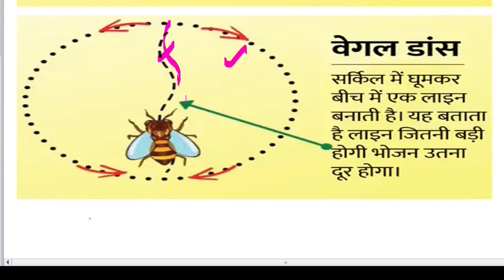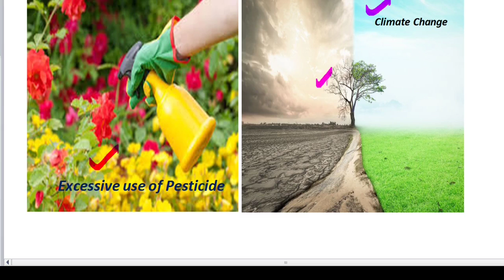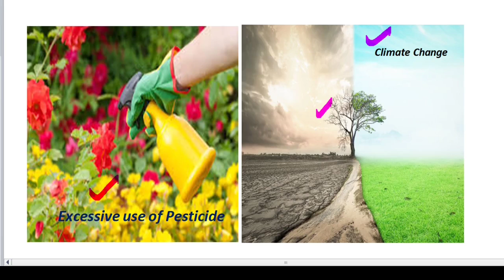Honey Bee (Madhumakkhi ) Hotspot || Things every Indian should know || General awareness.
The most common species is Apis mellifera .Three types of honey bee ,the male called drone , the only function is to fertilize the queen bee , the workers do all the necessary tasks within the colon,. Queen bee is only a reproductive female in the colony, life span 5 years ,capable of producing 2000 eggs per day. Honey bee communicate each other with a dance ,two types of dances are there ,one is called a round dance and another is waggle dance .Research shows that , Tetragonula bee forms 3D hives namely spiral ,double spiral, bull eye and multi -storey building type. To save the bee ,plant a wide variety of flowers, avoid using pesticide and leave bee hives alone if you find it.